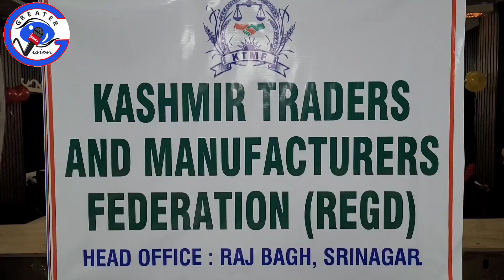Historic Merger: || Three KTMF Factions Unite || Under the Banner of KTMF (Regd)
Historic Merger: Three KTMF Factions Unite Under the Banner of Kashmir Traders and Manufacturers Federation (Regd)
Srinagar, Jan 20: In a historic move, three previously distinct factions of the Kashmir Traders and Manufacturers Federation (KTMF) have merged to form a formidable alliance under the unified banner of "Kashmir Traders and Manufacturers Federation (Regd)." This momentous decision was formalized in a consolidation ceremony that signifies a new era of collaboration and synergy within the trade community.
The merger brings together the collective strengths and resources of these factions, aiming to streamline efforts, foster unity, and amplify the impact on issues pertinent to the trading and manufacturing sectors in Kashmir. The unified federation is poised to play a pivotal role in advocating for the interests and welfare of the business community.
The unified ceremony, presided over by the Chairman of the newly consolidated KTMF, was attended by key leadership figures, including representatives from each of the merging factions. The collaborative spirit was evident as leaders from different backgrounds and perspectives came together with a shared commitment to the prosperity and growth of the trade and manufacturing industry in the region.
The ceremony, held in Srinagar, was chaired by the esteemed Chairman of KTMF, Abrar Khan, and witnessed the presence of key leadership figures including President Hilal Ahmed Mandoo, Vice President Mohammad Ayub Laway, Chief Patron Mohammad Raiab Kuchay, Chief Organiser Bashir Ahmed Siraj, Secretary S A Rashid, Secretary Treasurer Danish, Farooq Rangrez Sahib, and other esteemed members of KTMF.The veteran trade leaders who graced the higher positions and ranks of KTMF include Haji Mushtaq Ahmed Darial (Patron), Mushtaq Ahmed Sagar (Patron), Advocate G.N. Vakil (Patron), Ghulam Rasool Shah (Spokesperson), Haji Nissar Ahmed Mir (Advisor), Mushtaq Ahmed Kulla (Secretary), Haji Altaf Hussain Dar (Secretary), Zahoor Ahmed Sheikh (Secretary), Abdul Rahim Fafoo (Secretary), Adil Hussain (Additional General Secretary), along with their dedicated team.